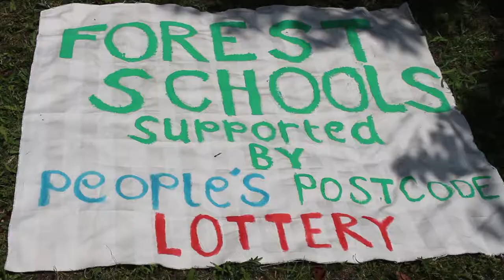Forest School - Lancashire Wildlife Trust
Small project filmed in July 2017. Gideon Ben-Tovim OBE (Liverpool Cit Region Environmental Mayoral Advisor) attended the Lancaster Wildlife Trust launch at Everton Park Nature Garden recently.

Here he explains how the project is going to improve the lives of many children across the city centre, thanks to players of People's Postcode Lottery.